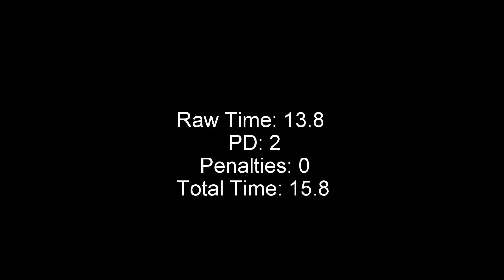WBRP IDPA match April 8th 2017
Shooting a local monthly match at Wilkes-Barre Rod and Pistol. I am shooting a bone stock 5.25 XDM 9mm with about 2,100 rounds experience on this pistol and 6 months of pistol experience total.